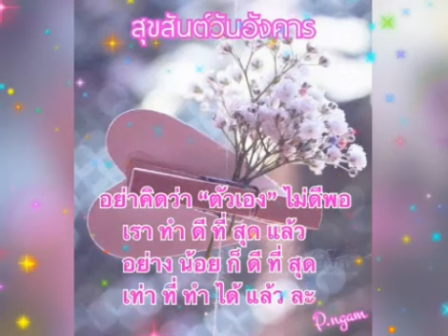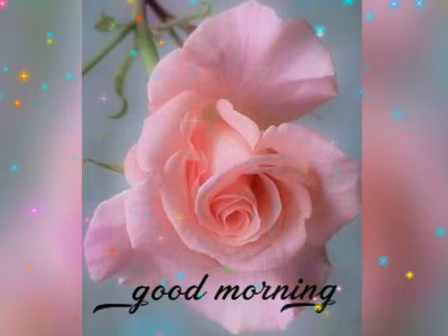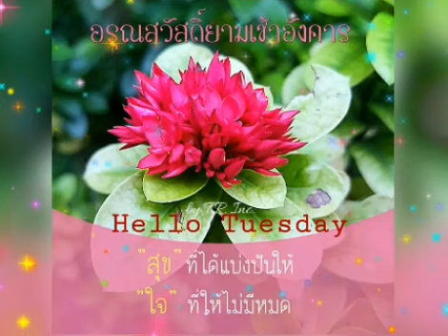สวัสดีวันอังคาร ** It's now or never ** Elvis